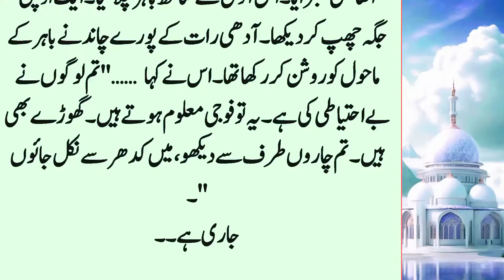Sultan Salahuddin Ayyubi Part:23 || Ahmad Kamal Ke Ikhlaq Se Mota'asir Hone Wali Larki Ka Waqia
Sultan Salahuddin Ayyubi History Part:23 || Kamandar Ahmad Kamal Ke Ikhlaq Se Mota'asir Hone Wali Saleebi Larki Ka Waqia

. . . . . . . . . . . .   Instagaram. . . . . . . . . . . .